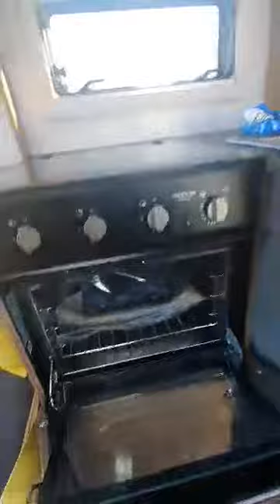2020 Bailey Discovery D2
The ever popular Discovery Series made by Bailey - The cute and compact two berth